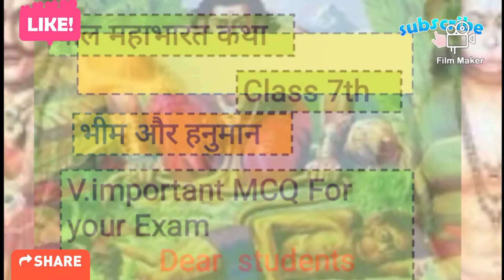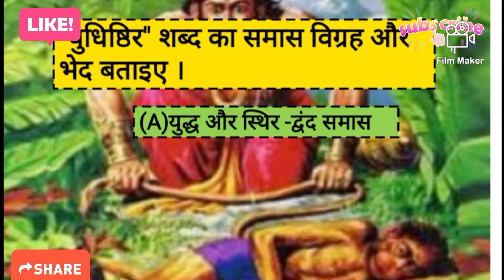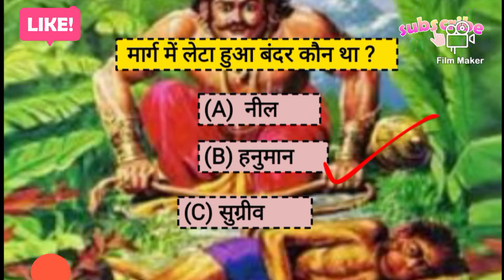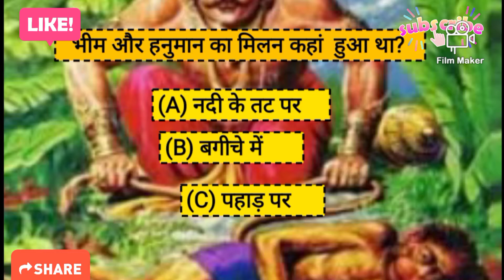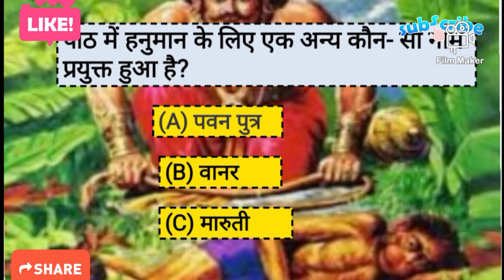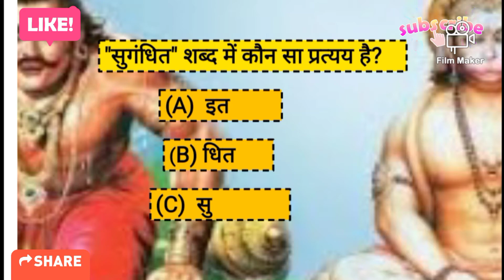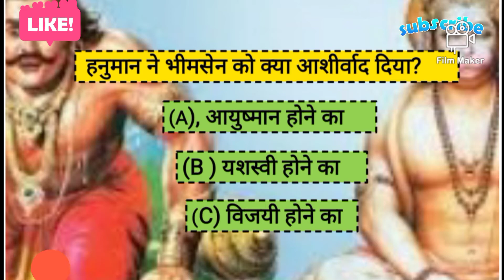बाल महाभारत कथा||भीम और हनुमान||class 7th||v. important MCQ For your Exam||Dear students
Hey! lovely children. This channel is specially for learning or study Hindi and also sometimes Sanskrit . I welcomed you all here and i hope u all love my way of teaching. Currently i am completing class 6th NCERT Hindi and Sanskrit. In future u will get to see more video's of class 1st to 10th standard.